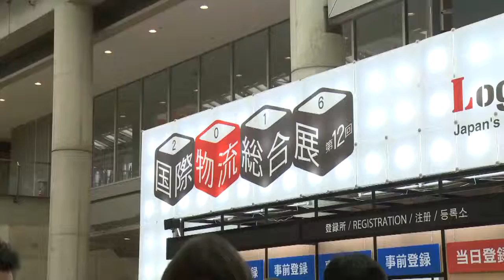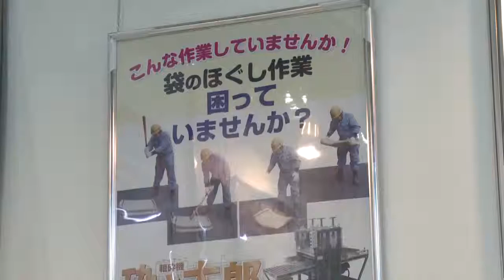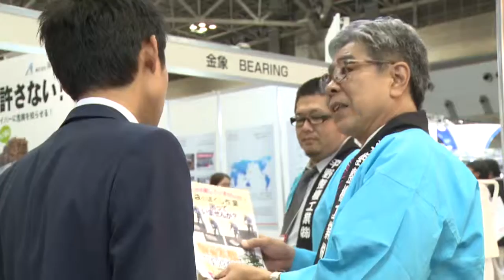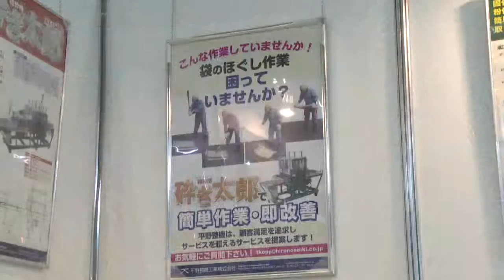平野整機工業 【国際物流総合展2016】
顧客のニーズから「砕き太郎」が考案され、今現在、多くのお客様にご利用いただいております。この「砕き太郎」は長期間保管されて固定化してしまった袋詰め原料等を、袋を破ることなく中身だけを柔らかくほぐすこととができるというものです。製造ラインにとっては、大きな役割を持つ機械です。